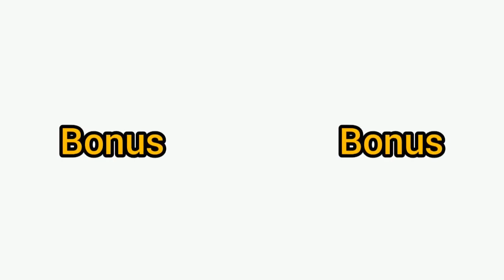Alia bhatt latest photoshoot collection 2021 - Alia bhatt 50+ hot photoshoot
Alia bhatt latest photoshoot collection 2021 - Alia bhatt  50+ hot photos